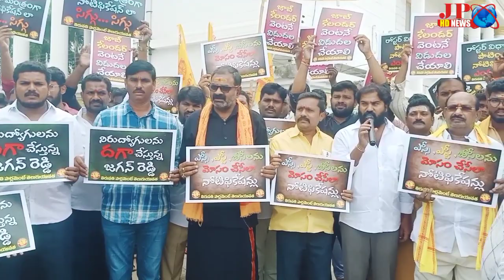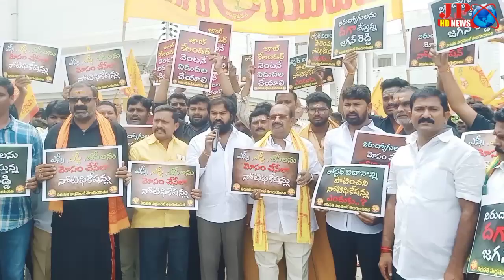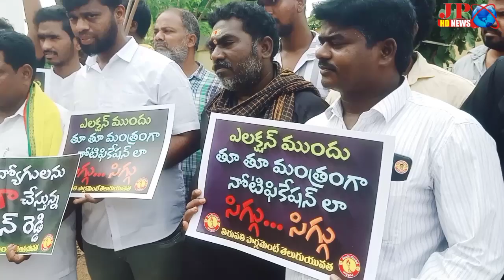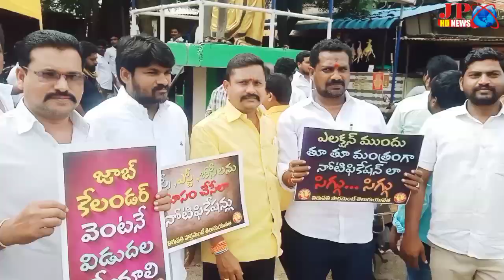నిరుద్యోగులను మోసం చేసిన సీఎం జగన్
నిరుద్యోగులను మోసం చేస్తున్న YS జగన్మోహన్ రెడ్డికి మంచి బుద్ధి ప్రసాదించి జాబ్ క్యాలెండర్ ను  వెంటనే విడుదల  చేసేలా చేయాలని తిరుపతి జిల్లా వెంకటగిరి పట్టణంలోని తిరుభువని సెంటర్లో ఉన్న ఆయన తండ్రి వైఎస్ రాజశేఖర్ రెడ్డి విగ్రహనికి తెలుగు యువత నాయకులు వినతిపత్రం అందజేశారు. ముందుగా పట్టణ తెలుగుదేశం పార్టీ కార్యాలయం వద్ద  మాజీ శాసనసభ్యులు నియోజకవర్గ ఇంఛార్జీవర్యులు  కురుగొండ్ల రామకృష్ణ జెండా ఊపి ర్యాలీ మొదలుపెట్టారు. రాష్ట్ర తెలుగు యువత కార్యదర్శి కెవికె ప్రసాద్ అధ్యక్షతన రాష్ట్ర తెలుగు యువత ప్రధాన కార్యదర్శి అనిమిని రవినాయుడు మరియు తిరుపతి పార్లమెంట్ తెలుగు యువత అధ్యక్షులు కృష్ణ యాదవ్ ముఖ్య అధితులుగా నియోజకవర్గ యువత  వైయస్ జగన్మోహన్ రెడ్డి ప్రతిపక్షంలో ఉన్నప్పుడు నిరుద్యోగులకు జాబ్ క్యాలెండర్ విడుదల చేస్తానని చెప్పిన మాట నెరవేర్చుకునే విధంగా వెంటనే జాబ్ క్యాలెండర్ విడుదల చేయాలని నినాదాలు చేస్తూ పార్టీ కార్యాలయం నుండి త్రిభువని వరకు నిరసన ర్యాలీ చేపట్టారు. అక్కడ వై.యస్. రాజశేఖర్ రెడ్డి విగ్రహానికి వినతిపత్రం అందజేసి నినాదాలు చేశారు.

ఈ కార్యక్రమంలో వీరితో పాటు తెలుగుదేశం పార్టీ పట్టణ అధ్యక్షులు శ్రీరామదాసు గంగాధర్, రూరల్ మండల అధ్యక్షులు పప్పు చంద్రమౌళి రెడ్డి, పార్లమెంటు కార్యనిర్వహ కార్యదర్శులు పులకొల్లు రాజేశ్వరరావు ఆవారు సత్యనారాయణ వెంకటగిరి పట్టణ,రూరల్, బాలాయపల్లి, డక్కిలి మండలాల యువత నాయకులు, TNSF నాయకులు, తదితరులు పాల్గొన్నారు*